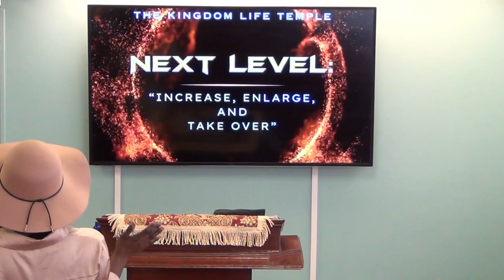KLT Worship Service - "Next Level: Increase, Enlarge, and Take Over" (Pt. 5)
KLT Worship Service - "Increase, Enlarge, and Take Over" (Pt. 5)| Pastor J. Samuel Canion | February 25, 2024 |